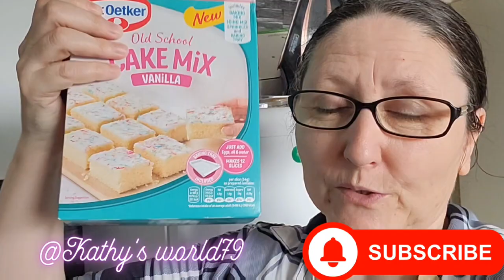😆 I'M ON A MISSION...